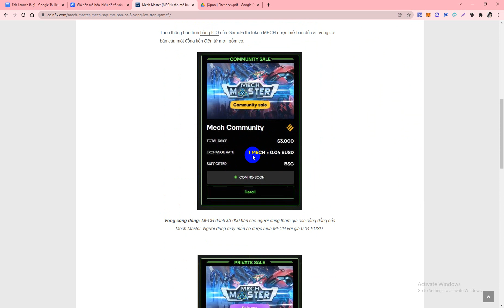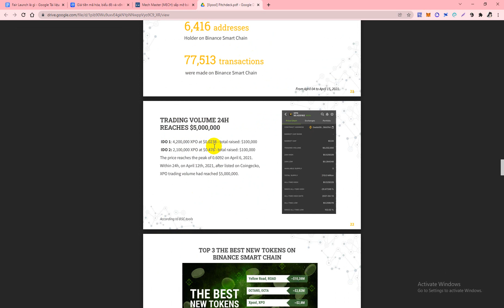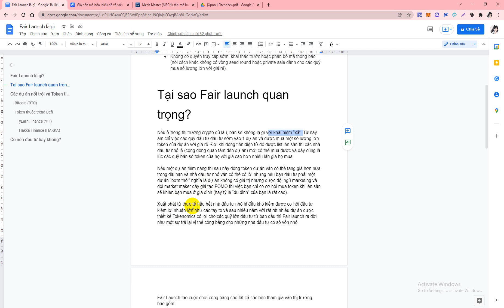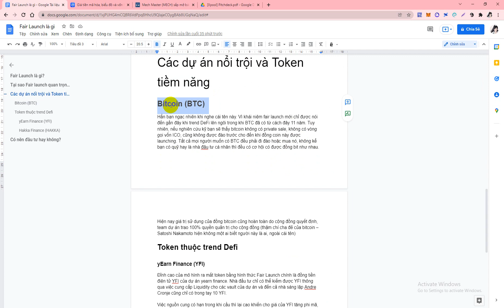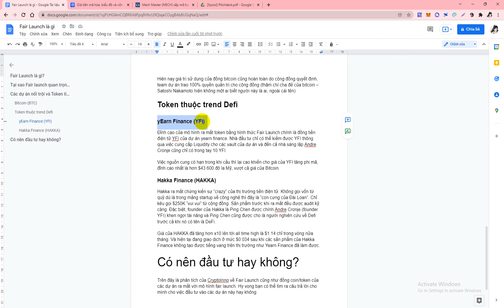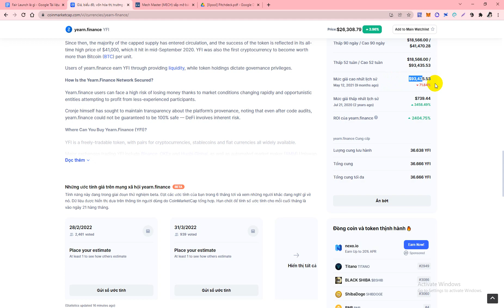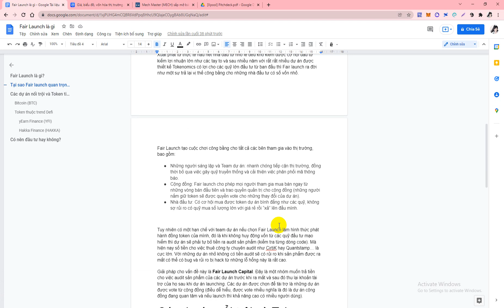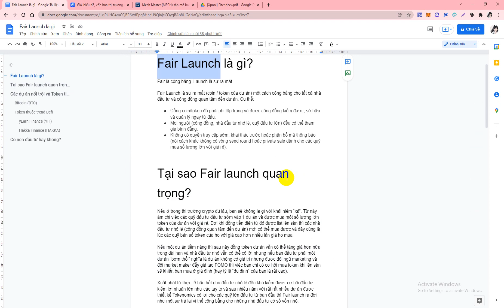Fair Launch là gì? Có nên đầu tư những dự án Fair Launch hay không